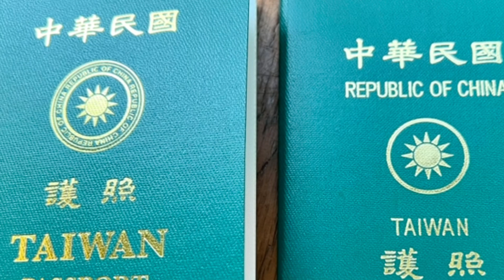新舊護照不一樣，您看得出來差在哪嗎？天天都有新鮮事，章新今天看護照